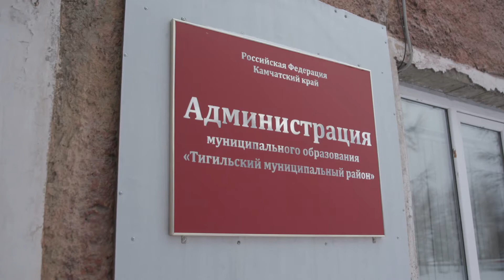То, что волнует: Оптоволокно на север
Уже пять лет жители юга полуострова обеспечены доступом к быстрому широкополосному интернету. Однако камчатцы из Корякского округа попадают во Всемирную сеть по старинке, пользуясь медленным и дорогим спутниковым соединением. Когда ситуация в Корякии начнёт меняться и как сейчас отражается на жизни людей отсутствие качественных цифровых услуг, рассказал глава Тигильского муниципального района Андрей Пригоряну.